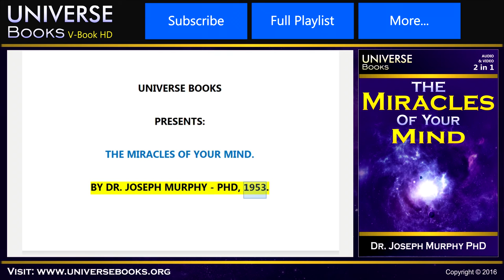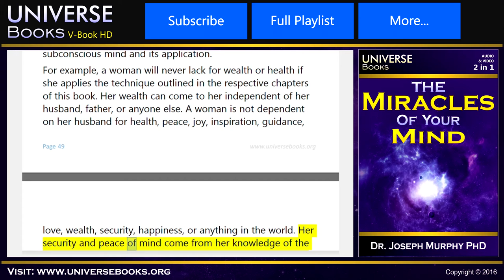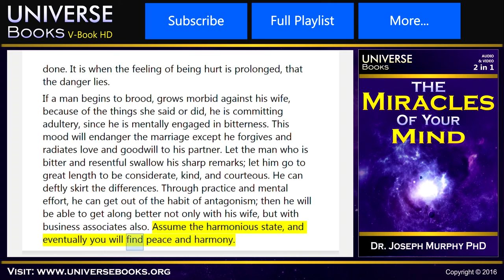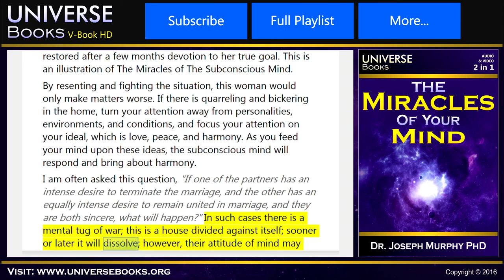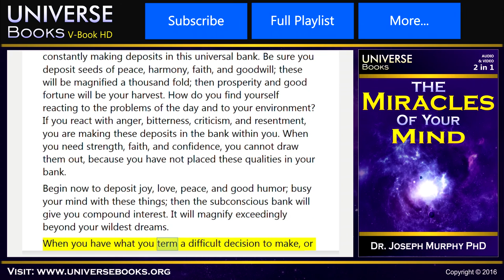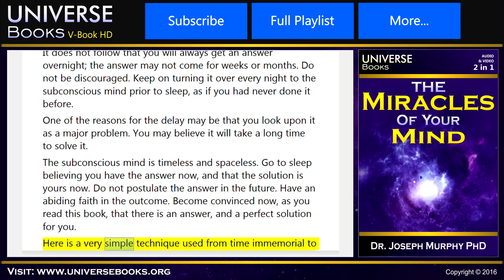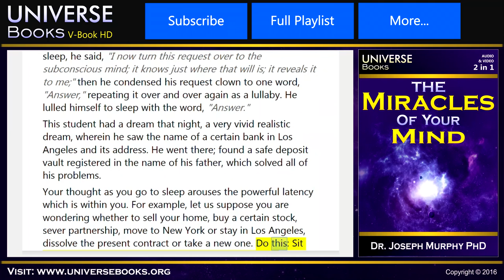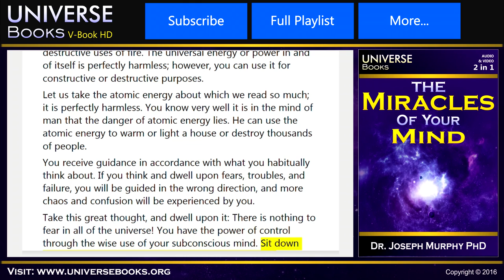The Miracles of Your Mind Joseph Murphy Audiobook 04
Audiobook - The Miracles of Your Mind by Joseph Murphy
Start to Listen Right Now on YouTube, and for best experience You can Listen also on UniverseBooks.Org New

The Miracles of Your Mind is another masterpiece by Dr. Joseph Murphy! In this book Dr. Joseph Murphy had very well written that all of our problems can be answered by your Subconscious Mind.

Every problem whether in finances, health, marriage or alcoholism, can be resolved once and for all if you keep consciously depositing positive, joyful and harmonious thoughts in your mind until it can be impressed into your subconscious. Do not allow fearful thoughts to enter in your subconscious mind.

This is a great book that is insightful and very practical. If you want a book that changes your thinking, then The Miracles of Your Mind is the book for you.

“The conscious mind has the power of choice; the subconscious does what it's told to do.”

You will be given guidelines to put you on the right path to be more successful, obtain more harmony in your family, and to achieve your goals.

Read this book lovingly and begin to now work on the techniques stated to improve even more your thoughts, your health, your happiness and your life.

Now you can enjoy this great book in V-book HD, a modern version combining Text and Audiobook in Video format, produced by Universe Books project for benefit of all and with no charge.

The Miracles of Your Mind by Dr. Joseph Murphy

☰ TABLE OF CONTENTS:
• 01 - How Your Own Mind Woks.
• 02 - The Subconscious Mind and Health.
• 03 - The Subconscious Mind and Alcoholism.
• 04 - The Subconscious Mind and Wealth.
• 05 - How To Apply The Subconscious Mind To Marital Problems.
• 06 - The Subconscious Mind and Guidance.
• 07 - Overcoming Fear Through The Subconscious Mind.

More Dr. Joseph Murphy Audio Books